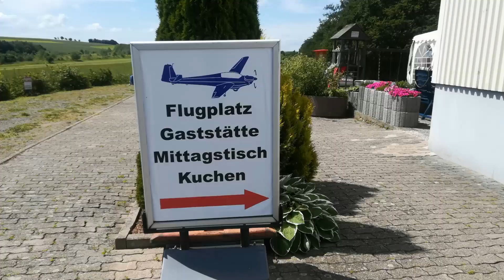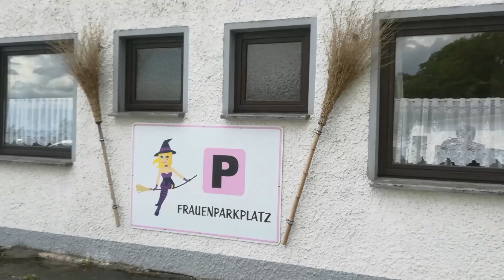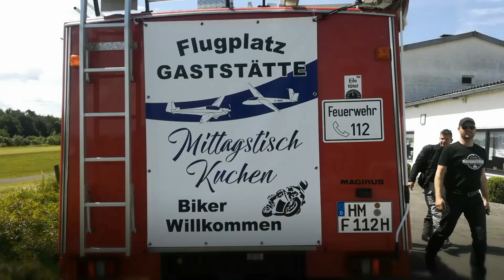Can Am Spyder RTS & FJR 1300 Yamaha : Auf nach Bad Pyrmont zum Flugplatz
Mario Spyder RTS